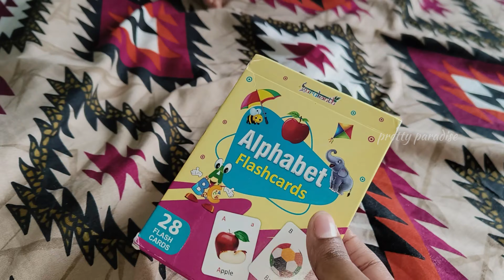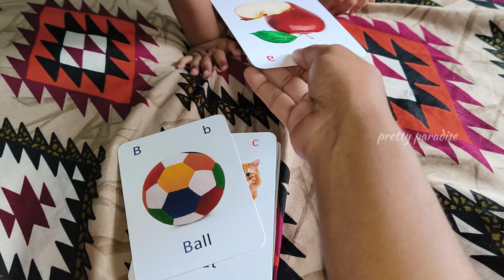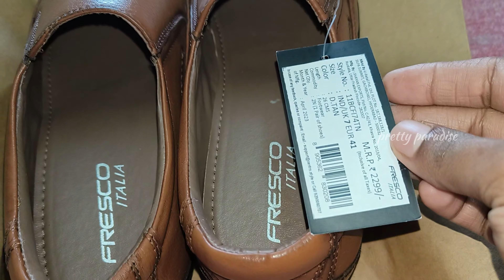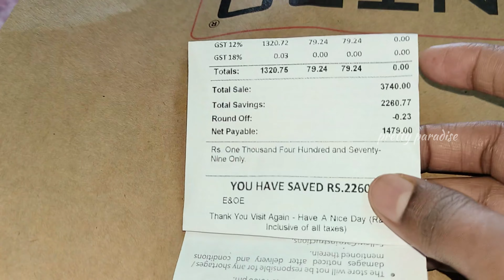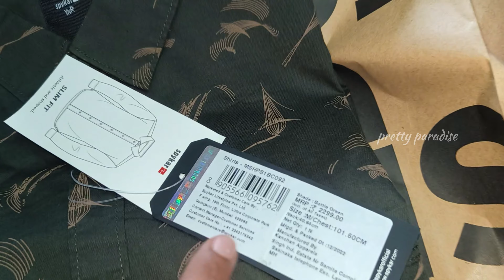చేతన్ కి A,B,C,D... లు ఇలా నేర్పిస్తున్నాను//ఇలా కొంటే అంతా ఆదా చేసుకోవచ్చు 💸👗🛒🛍️ramarajesh